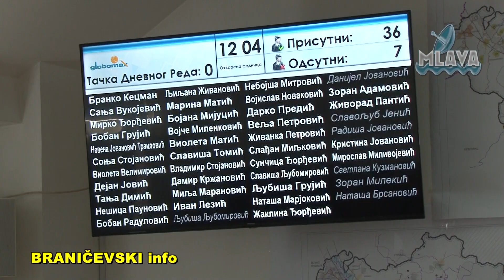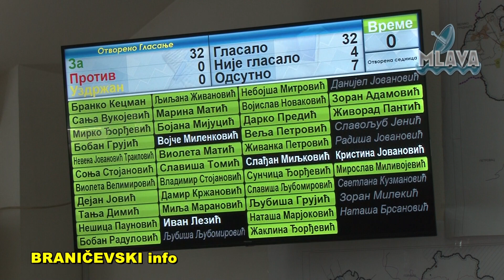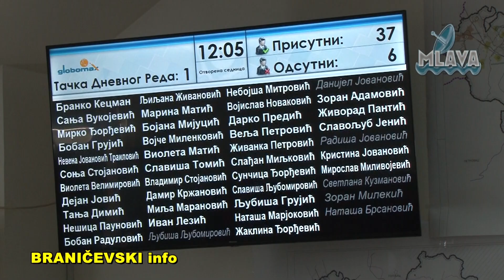U Kučevu je danas održana 22. redovna sednica Skupštine opštine (RTV MLAVA 26.01.2023.)